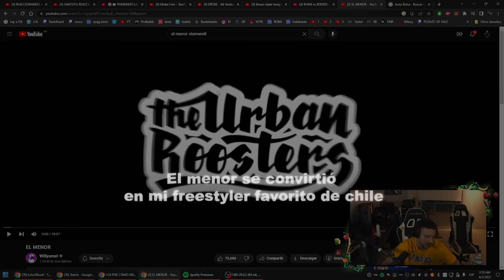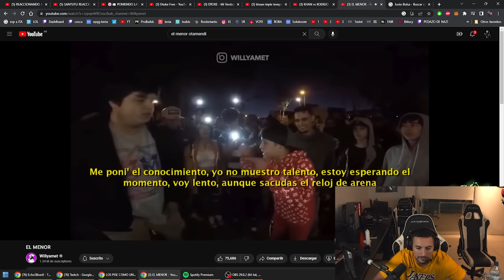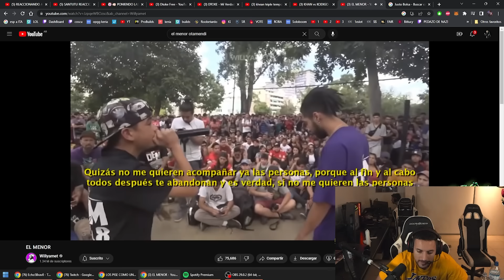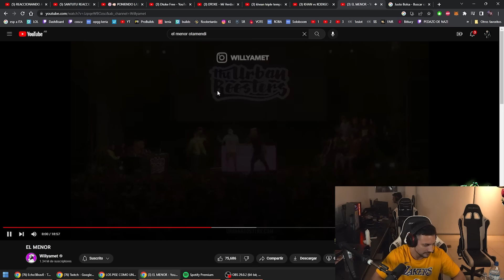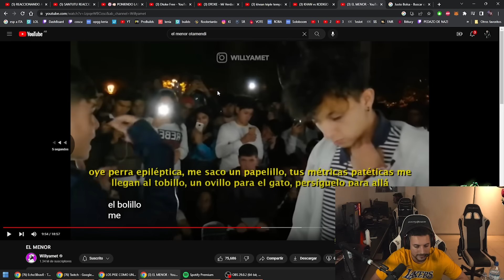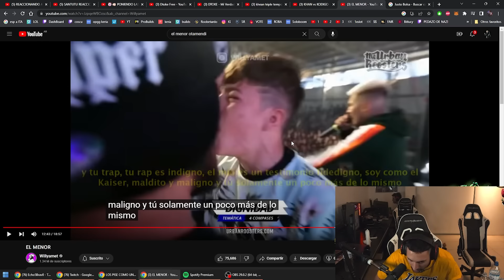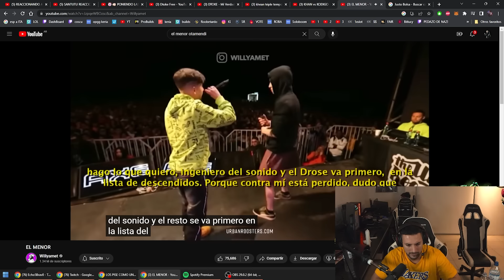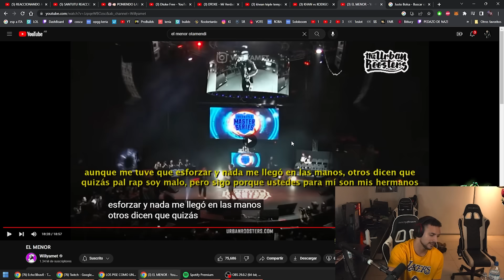EL MENOR SE CONVIRTIÓ EN MI FREESTYLER FAVORITO DE CHILE